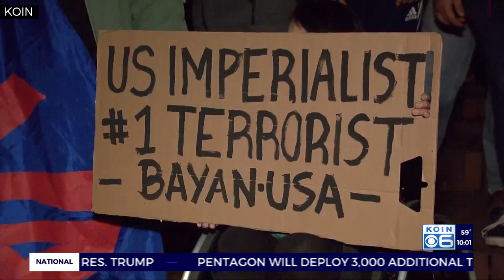Portland anti-war rally: 'No murder in the Middle East'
More than 250 people gathered at Portland's Terry Schrunk Plaza on Friday in a spirited anti-war demonstration in the wake of the US airstrike in Baghdad that killed an Iranian general.